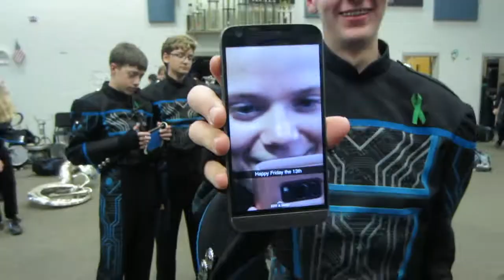2017 Flute/Clarinet Spotlight